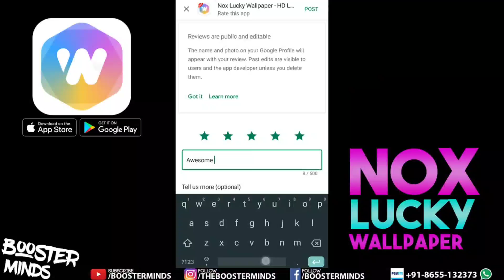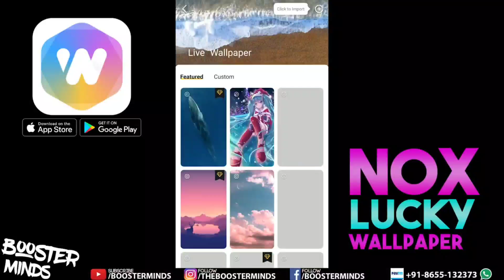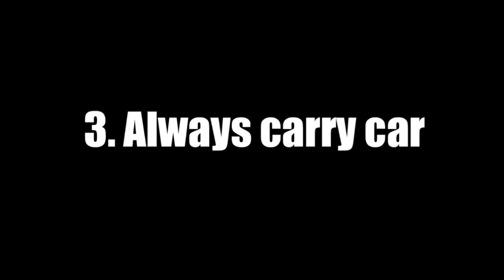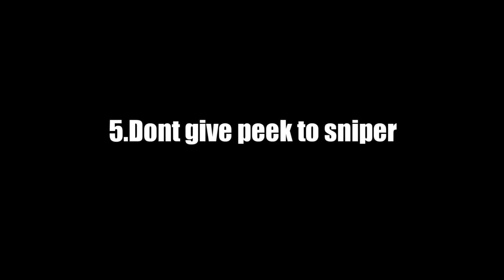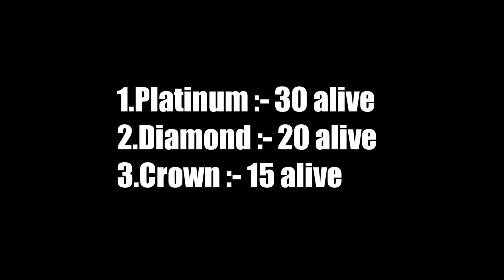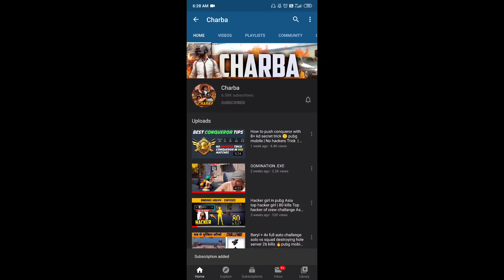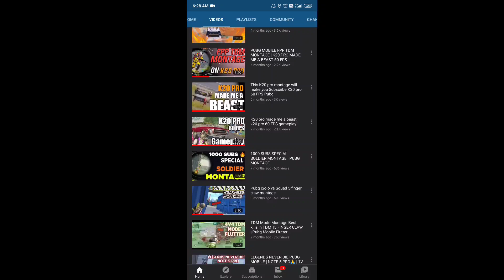Reach CONQUEROR in 5 DAYS Challenge with 9 KD STRATEGIES AND TACTICS REVEALED by CONQUEROR CHARBA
DOWNLOAD NOX LUCKY WALLPAPER

GUYS I HAVE UPLOADED ALL GLITCHES AND SECRET LOCATION OF MILITARY BASE,NOVO,GEORGOPOL,POCHINKI GLITCHES VIDEO CHECKOUT MY PLAYLIST AND WATCH FULL VIDEOS HERE